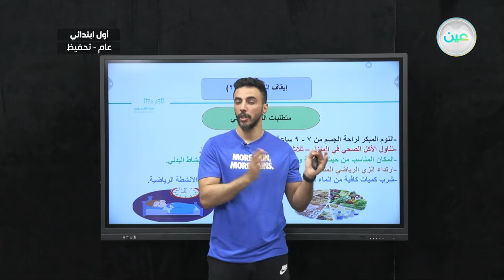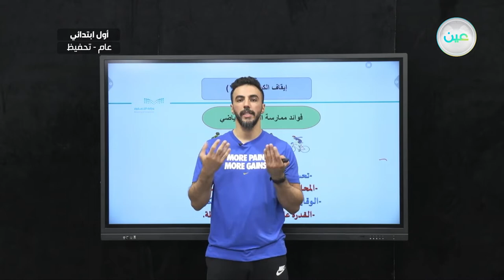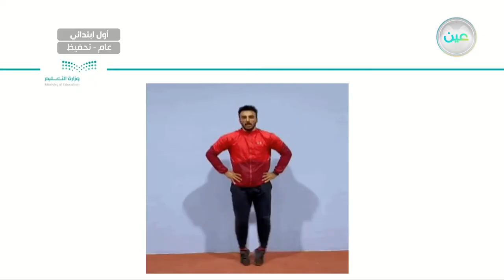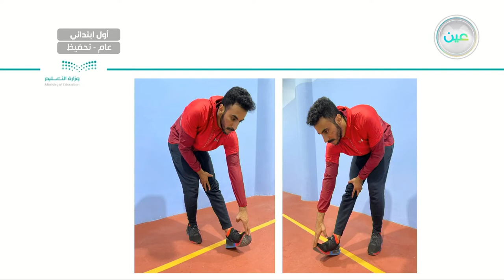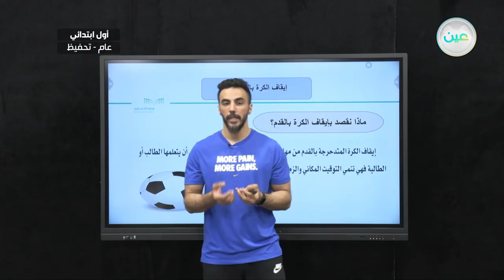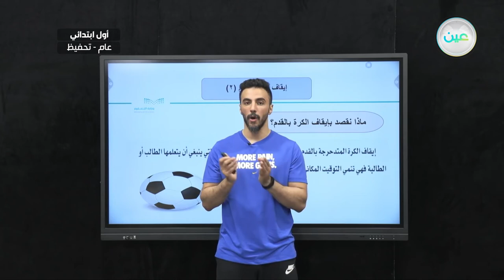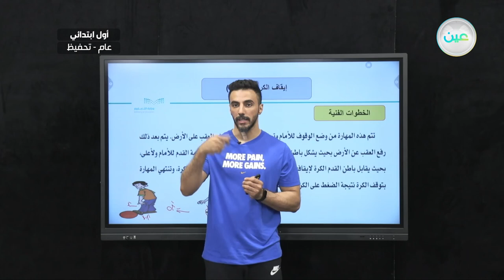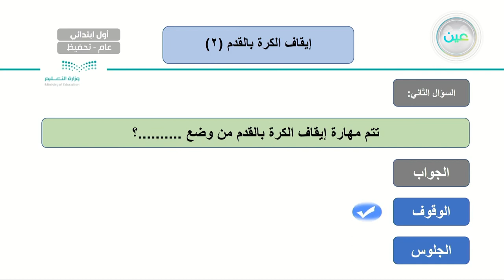إيقاف الكرة بالقدم 2 - التربية البدنية والدفاع عن النفس - أول ابتدائي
الحصة السادسة - الثلاثاء - الأسبوع الخامس - أول ابتدائي01